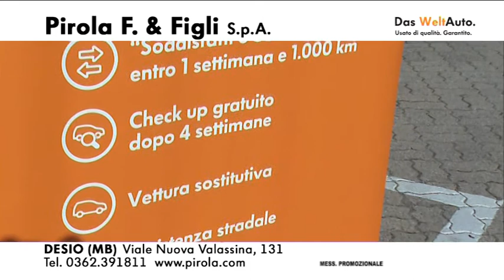PIROLA F. & FIGLI 01-03-18